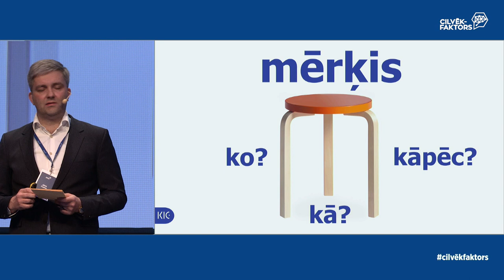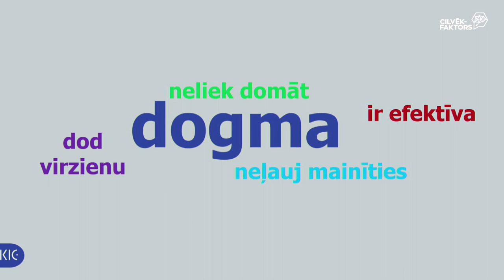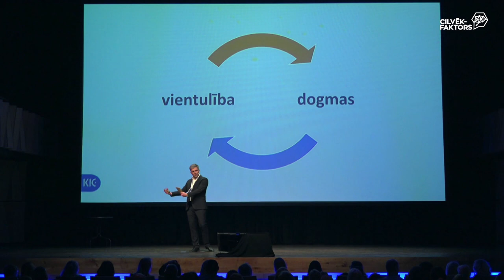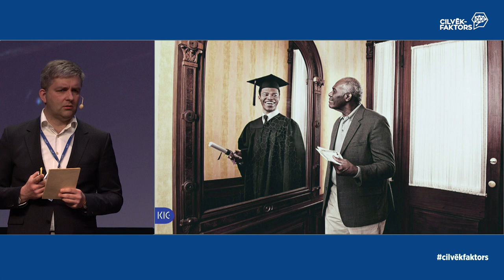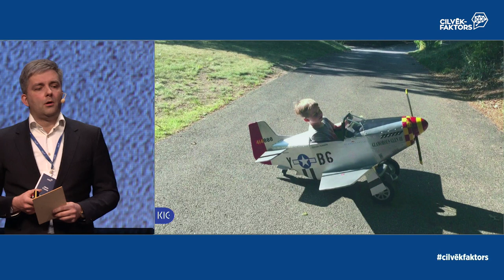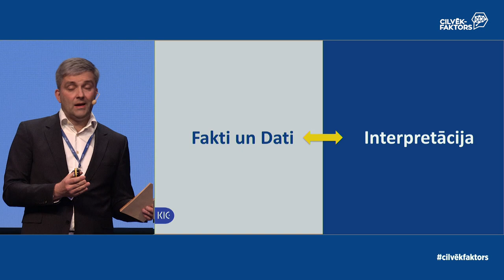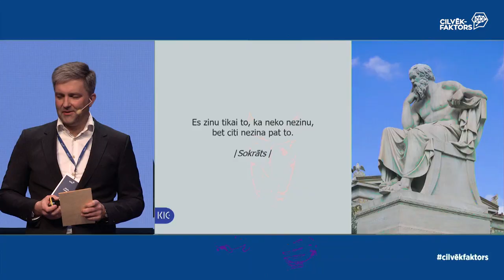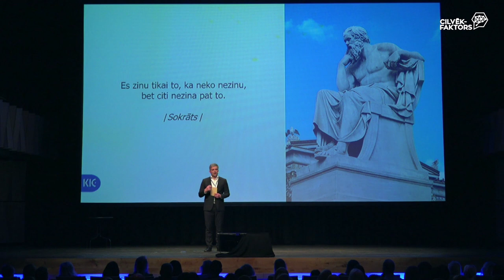Jānis Caune - "Startēģija kā kosmoss"